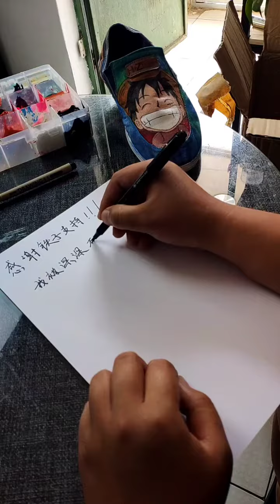Amazing Street Art That Is At Another Level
These are so creative! 😊

Today we check out creative and oddly satisfying art compilation deas from tiktok! We see cool painting, drawing, digital illustrations! Inspired by PinkRamen and Quantastic.

Fun stuff!

Welcome to Happy Times! We upload the most beautiful artistic drawing, painting, sketches, and design tutorials. Tiktok, douyin, pinterest and instagram are full of these oddly satisfying creative videos that help you sleep!